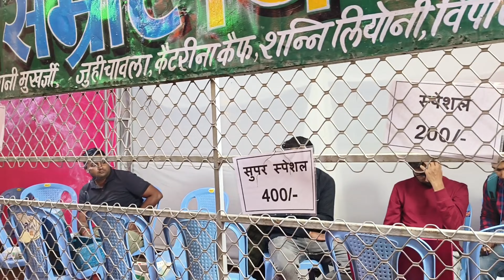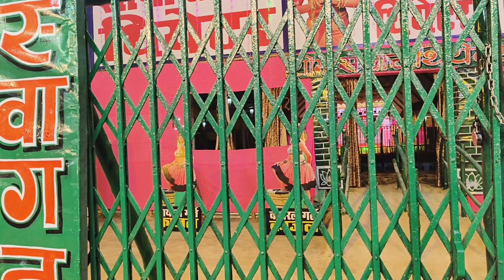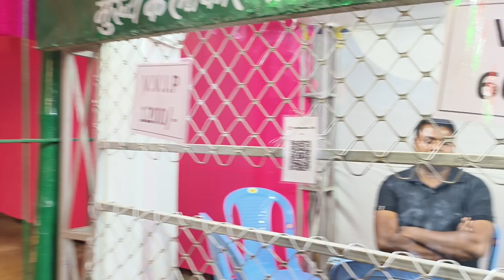Sobha Samrat Theatre चालू हो गया | Viral Girl Kajal | Sonpur Theatre 2024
sobha samrat theatre
sobha samrat theatre ticket price
theatre ticket price
sonpur theatre ticket price
sobha samrat theatre ka video
viral girl kajal
sobha samrat theatre update
sonpur mela new update
sonpur mela new update 2024